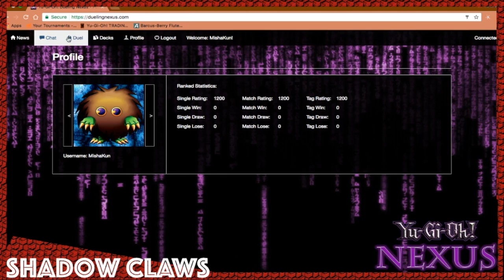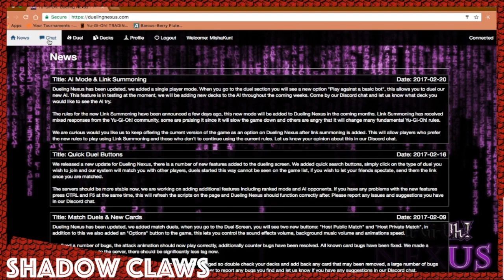Competitive Duels: Majespecters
Tuesday's video will be Majespecter WindWitches!! This is my main deck, and I absolutely love playing it, because I believe it is still a decently viable deck in today's meta! Enjoy!!

Song: Core by Toby Fox